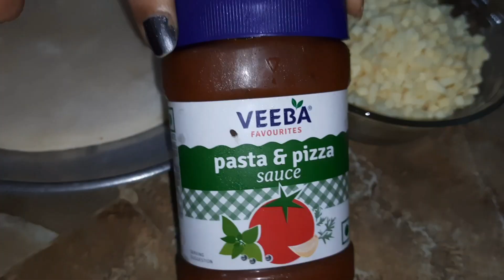Veg PIZZA Recipe with Readymade Base | Tasty Home made Pizza without Oven👉@sunshinevisions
Hello Everyone 👋

Making a Pizza with Readymade Pizza base is much simpler than we think. This recipe we can prepare it very tasty and Delicious at home.
In this video I have explained in detailed step by step with instructions. This Pizza will have a great flavours with tasty,Cheesy.

Try this Pizza you will never order a Pizza again👈☺ because you will be loving this Home made PIZZA.😋

Try, taste and comment your opinions.

Thank you to all Sunshines.🌞

Edits from Canva, PixelLab and Kinemaster

All the contents of this channel is made by SunShine Visions channel Owner SunithaC, Please do not use or copy the content without permissions.

*** Music Credits ***